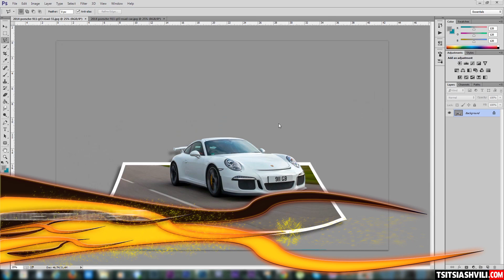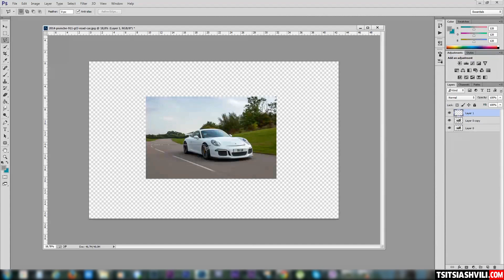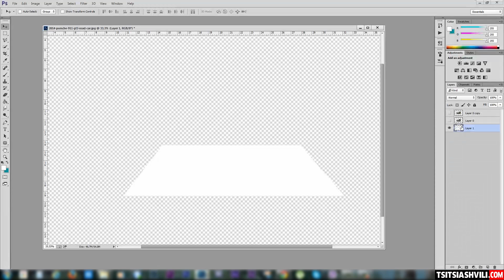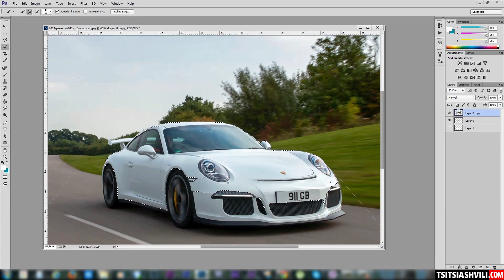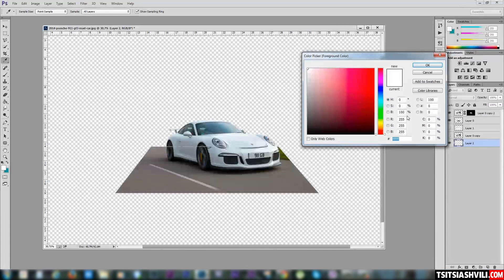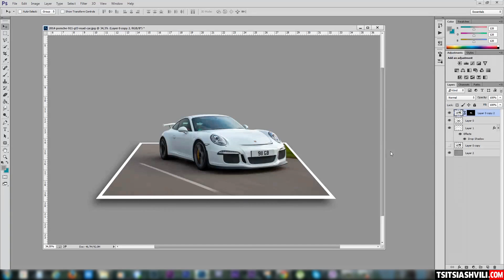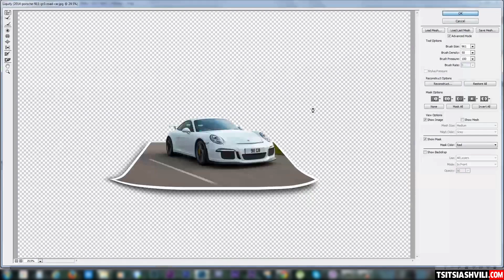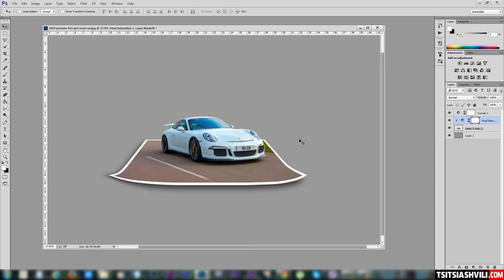3D ეფექტის შექმნა ფოტოშოპში - How to make a 3D effect in photoshop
გაკვეთილში ისწავლით,  თუ როგორ უნდა გავაკეთოთ 3D ეფექტი Photoshop-ში.

გთხოვთ დაგვიტოვოთ კომენტარი, სურვილები და შემოგვიერთდით, რათა არ გამოგრჩეთ ახალი გაკვეთილები

In this Photoshop Tutorial, I'll teach you how to make a 3D effect in Photoshop.